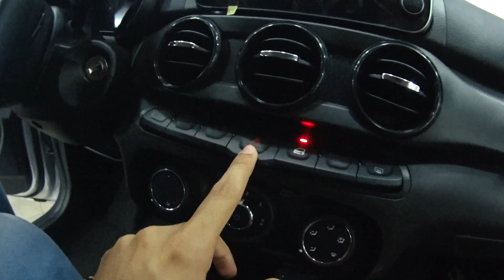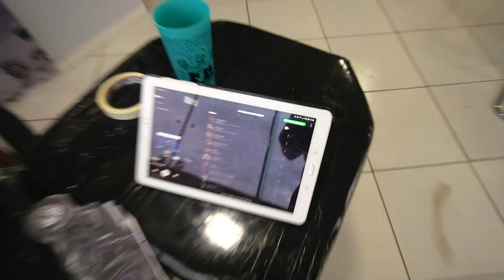1 ANO PRA TERMINAR ESSA TATUAGEM E VOU VENDER O CARRO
Bom dia pessoal, trazendo mais um vlog pra voces, finalizando a minha tatuagem e eu tive que colocar o meu carro a venda!!

CANAL ONDE EU PEGO AS MUSICAS: NEFFEX Music